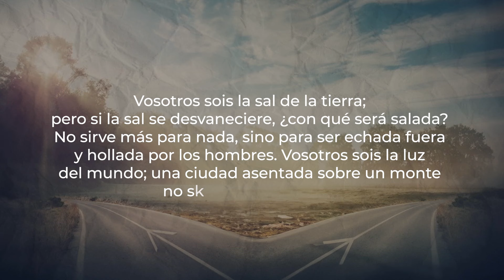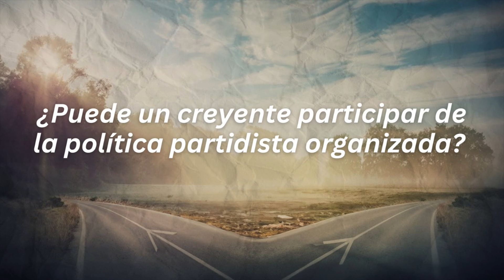Entre mi candidato y mis principios - Parte 2 | Pastor Otto Sánchez | IglesiaIBO